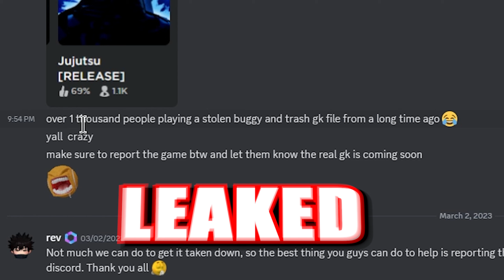Will Grand Kaisen Be BETTER Than Jujutsu Infinite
Will This Jujutsu Kaisen Roblox game surpass jujutsu infinite later on or will it just flop in the long run?

  Jujutsu Kaisen Roblox, Roblox, Grand Kaisen